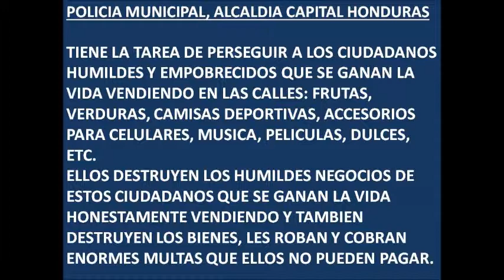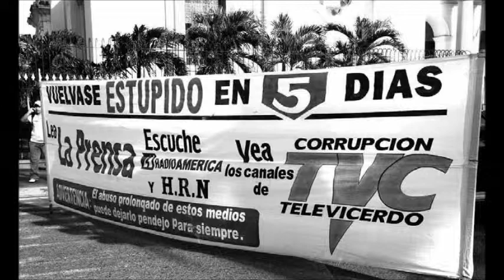Dictadura Honduras, Policia Municipal protege grandes negocios, destruye chicos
Los municipales de alcaldia de capital de Honduras, se dedican a decomizar, robar, destruir y agarrar a balazos a humildes vendedores callejeros, quienes se ganan la vida honestamente. Quieren que la gente delinca? Esta gente no tiene oportunidad de obtener un empleo y los policias municipales perjudicandoles!
Credito: GloboTV Honduras